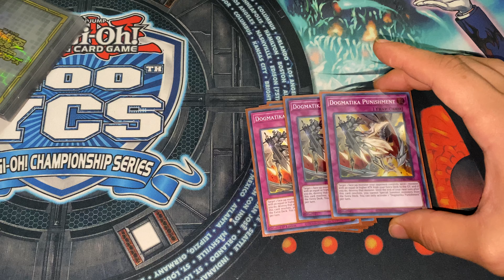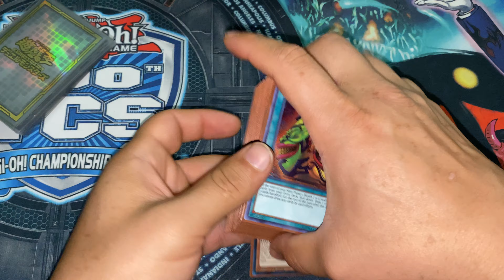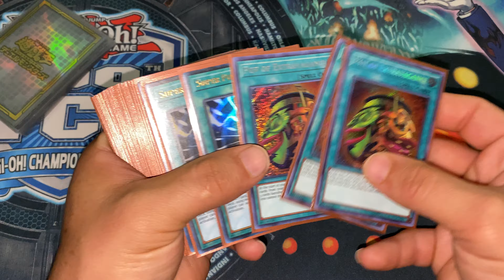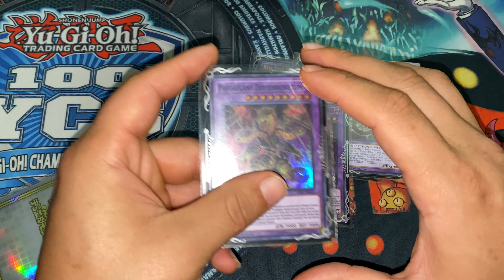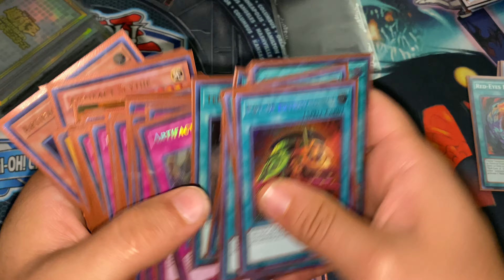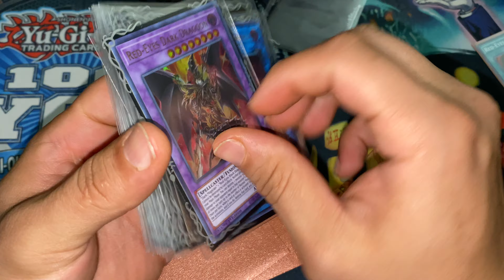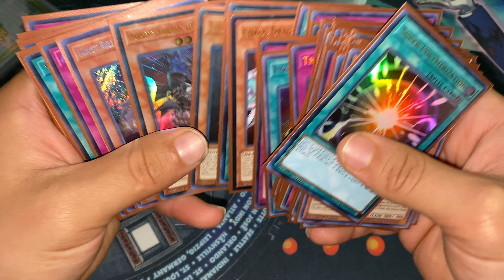1st place Lair of darkness deck part 2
Part 2 of my lair of darkness that took 1st place today